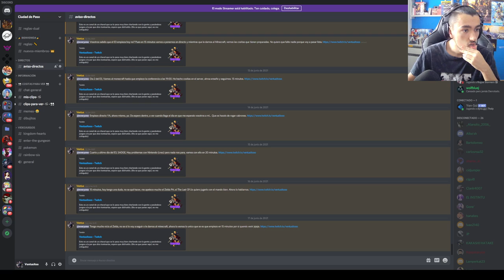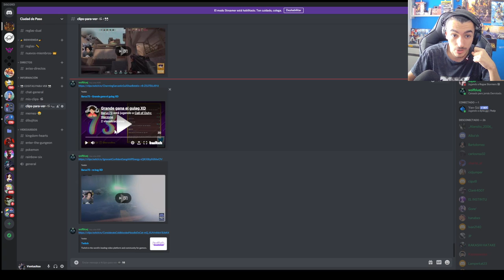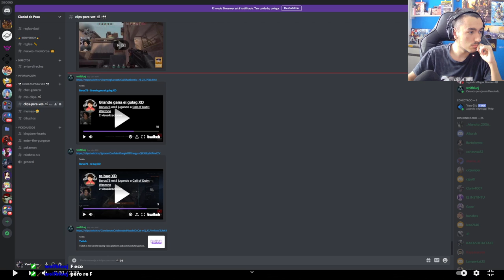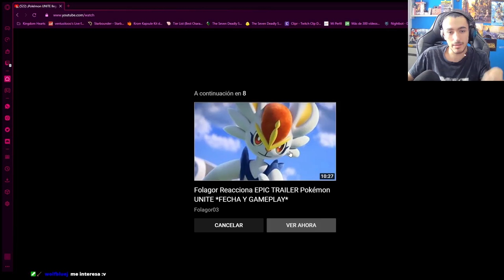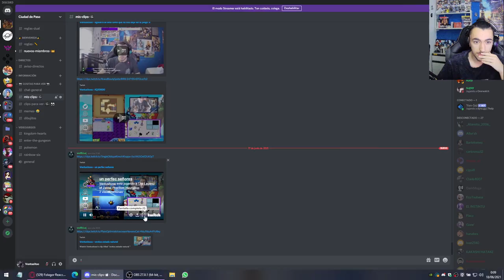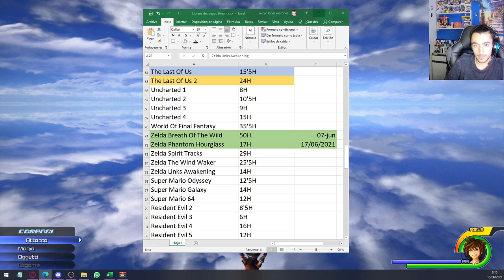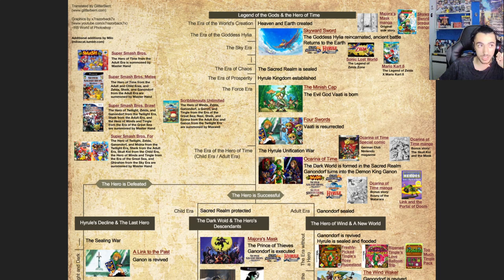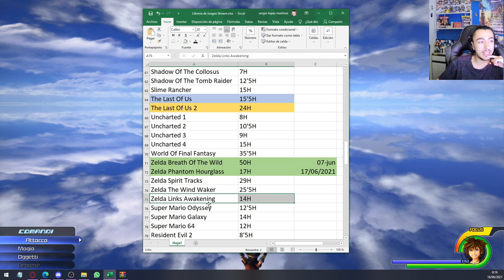Phantom Hourglass Final